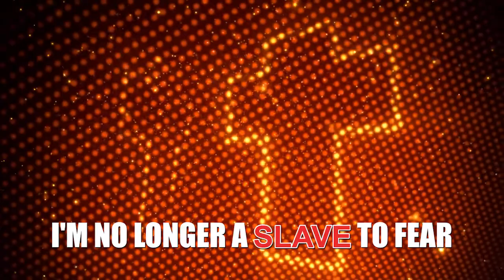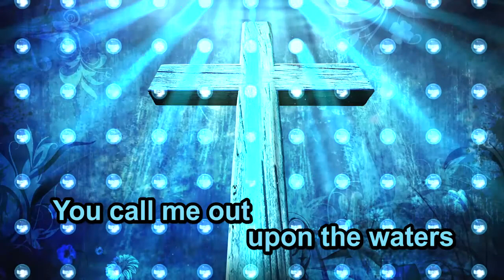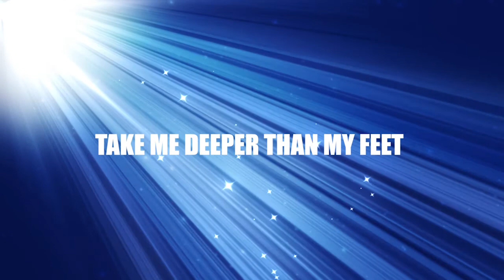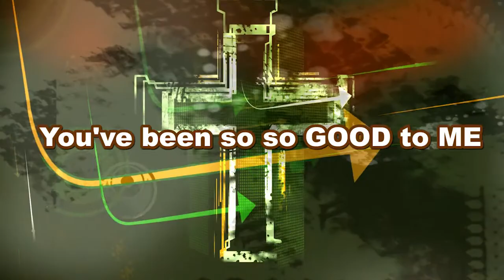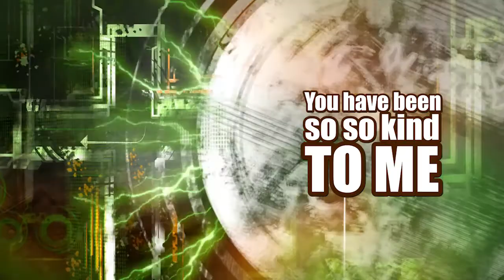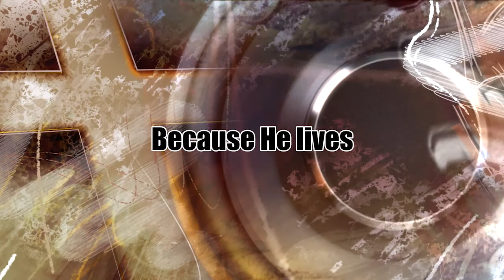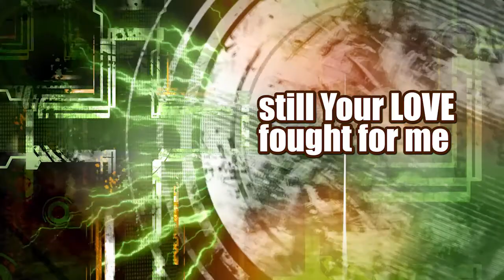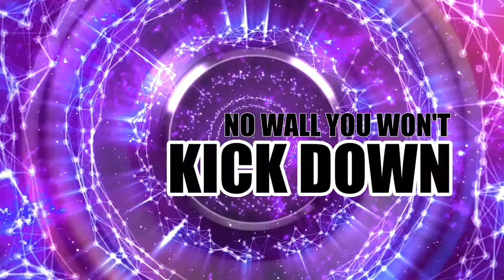iChapel Mix 1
A praise and worship medley to help you or your group enter into the presence of the Lord. It features contemporary Christian Music at it's very best.